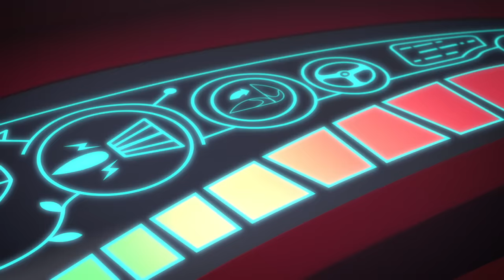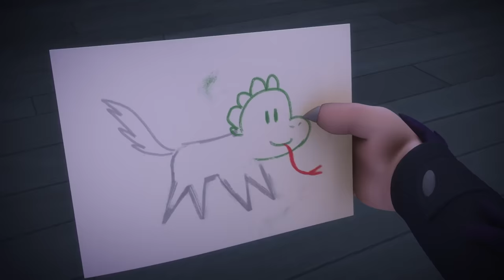PJ Masks em Português | Bebês Heróis de Pijama | Desenhos Animados